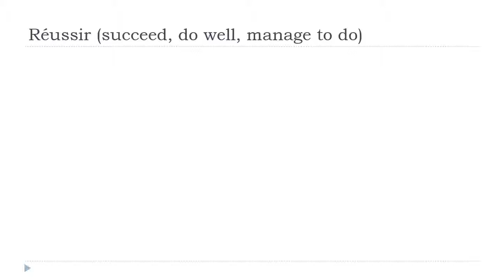Ndinodzidza Furenchi = Réussir # Indicatif Présent